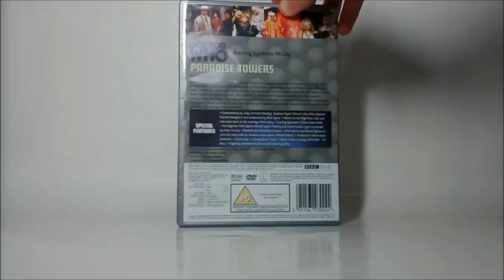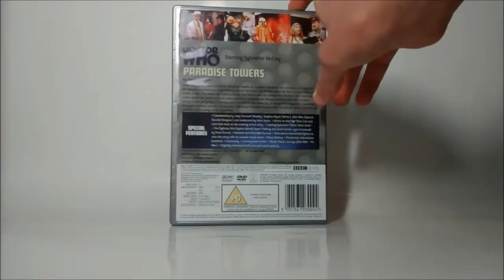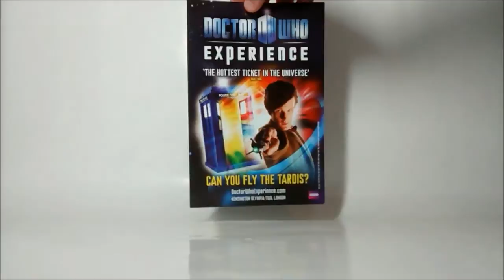Doctor Who: Paradise Towers (DVD Review)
Mel wants to go swimming so the Doctor takes her to a tower block called Paradise Towers where there is reputed to be a fantastic pool. When they arrive they discover that the place is far from being the superb leisure resort they had expected - it is run-down and dilapidated.

The hallways are roamed by gangs of young girls known as Kangs; the apartments are inhabited by cannibalistic old ladies, the Rezzies; and the building is managed by a group of dictatorial caretakers, presided over by the Chief Caretaker…